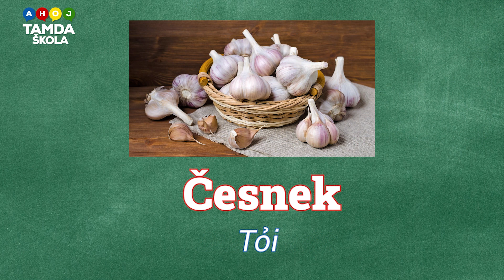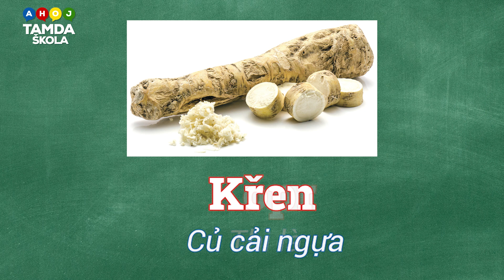HỌC TIẾNG SÉC – Bài 146 | Zelenina - Rau củ - Phần 1